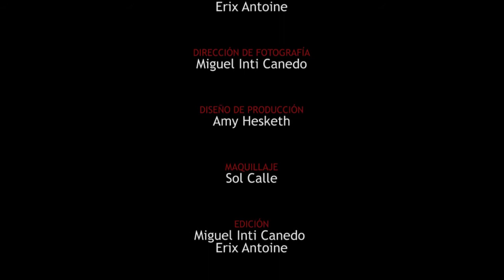EVERFALL - Damned Eternity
The first single from their debut album "From Beneath the Shade."